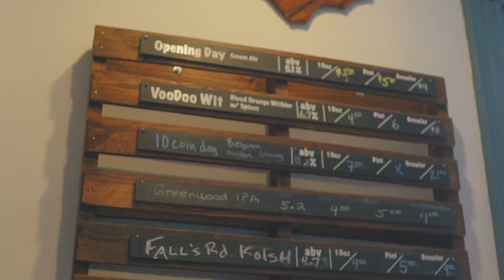Koi Pond Brewing Company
One of my first ever dives into Commercial video production!
Leave any feedback and questions down below in the comments.

Shot in Rocky Mount, North Carolina

NJC Visuals is based in Rocky Mount, NC and has done video production all over NC as well as surrounding states.